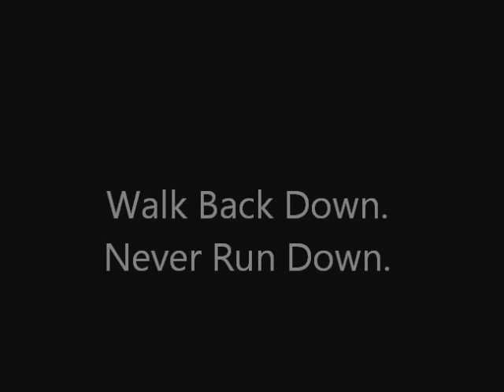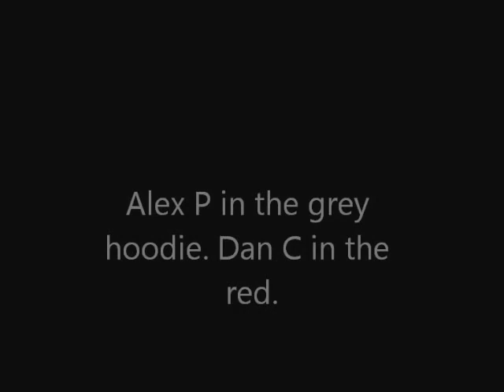Vert Program March 2012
Vertical Jump Program